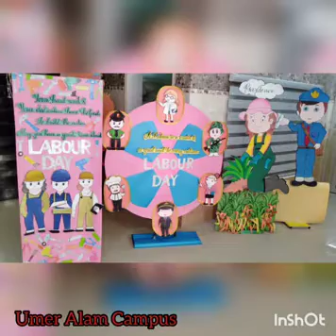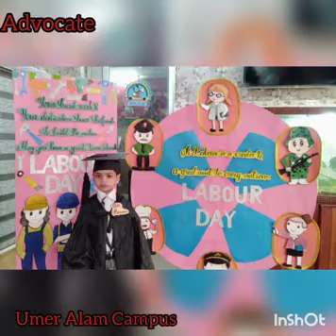Labour Day : Qazi Grammar School, Umer Alam Campus